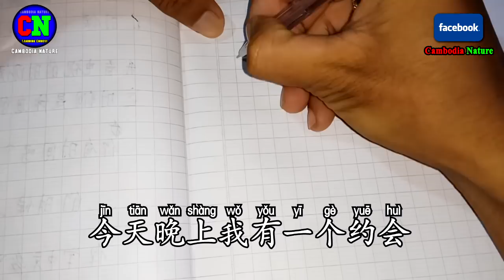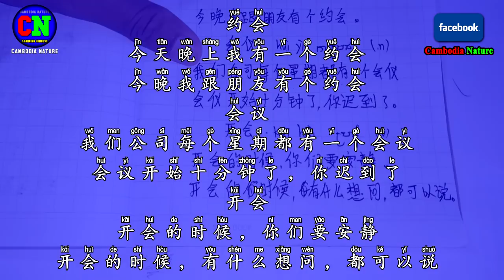73 Learn mandarin Chinese lesson - Date/dating - meeting - 约会-会议-开会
73 Learn mandarin Chinese lesson - Date/dating - meeting - 约会-会议-开会 កាណាត់ជួប ការប្រជុំ ប្រជុំ

约会
今天晚上我有一个约会
今晚我跟朋友有个约会
会议
我们公司每个星期都有一个会议
会议开始十分钟了，我迟到了
开会
开会的时候，你们要安静
开会的时候，有什么想问，都可以说。